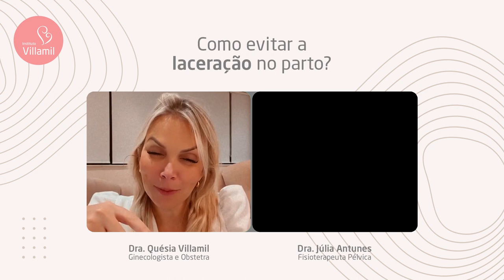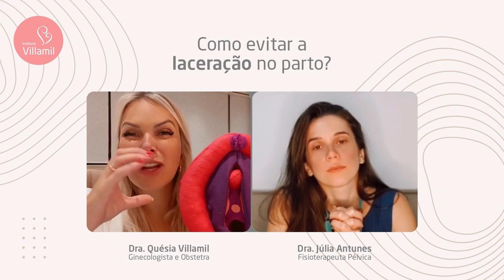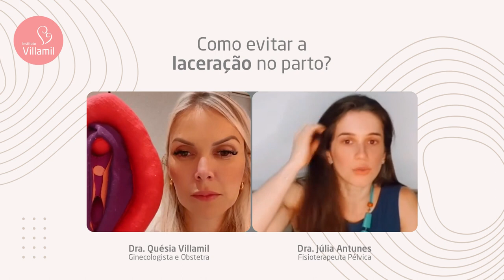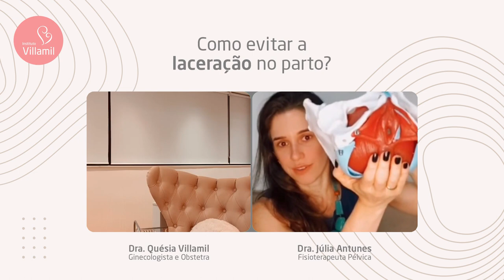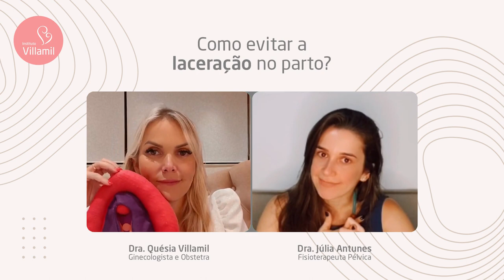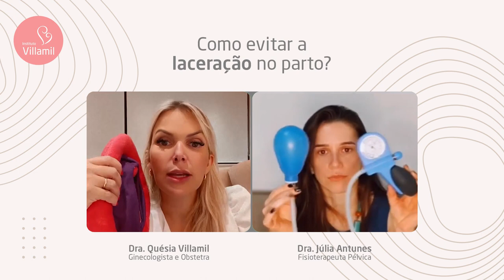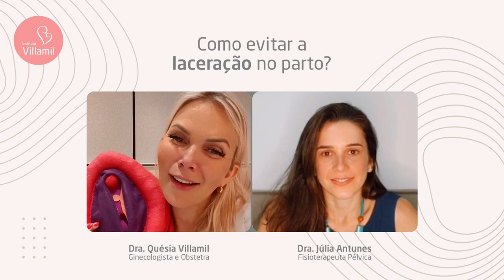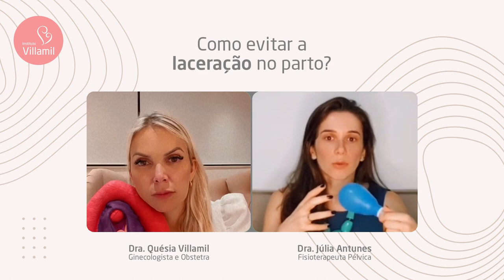COMO EVITAR LACERAÇÃO NO PARTO? | Dra. Quésia Villamil e Dra. Júlia Antunes | Instituto Villamil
A laceração no parto é um assunto que preocupa muito as mulheres 🥵 Será que é possível prevenir? 🤔

Para saber tudo sobre o tema e tirar todas as suas dúvidas, participe conosco do NoSofáDaVilla com a médica ginecologista e obstetra @draquesiavillamil e com a fisioterapeuta pélvica @dra.julia.antunes 🤩

Será imperdível! 😍 Esperamos você!